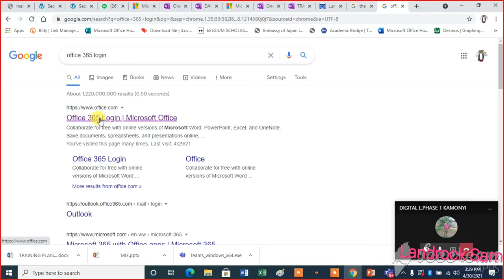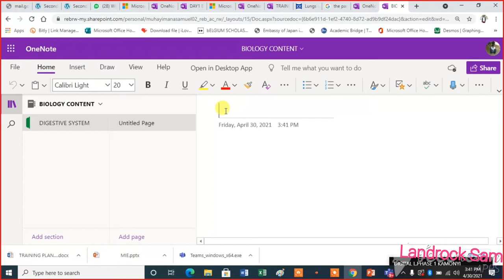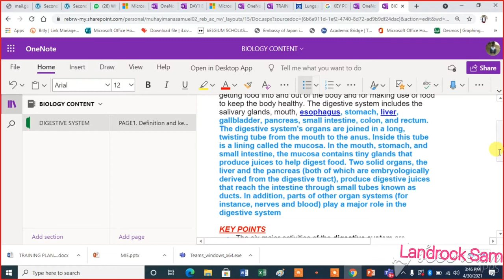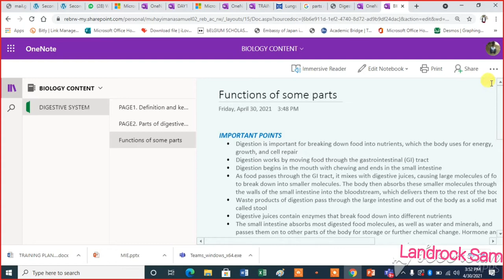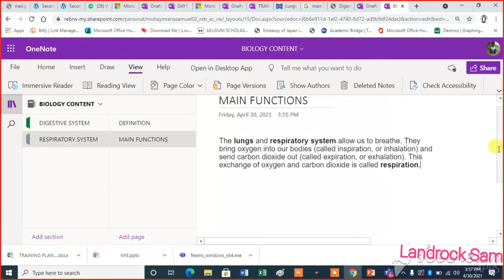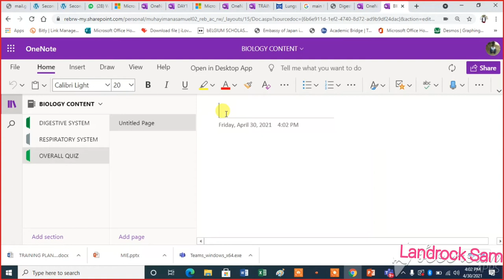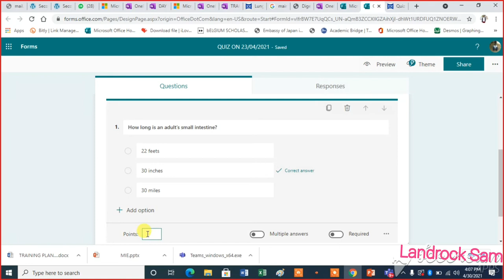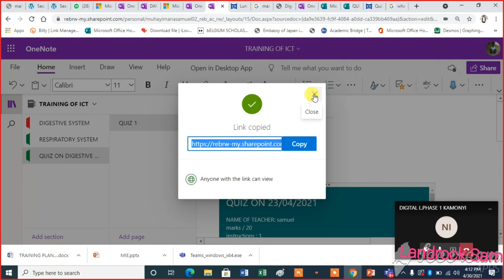How to use OneNote and Class Notebook using computer or smartphone in teaching learners.